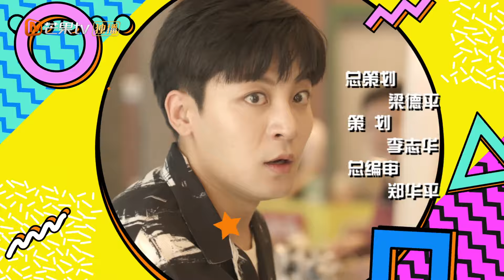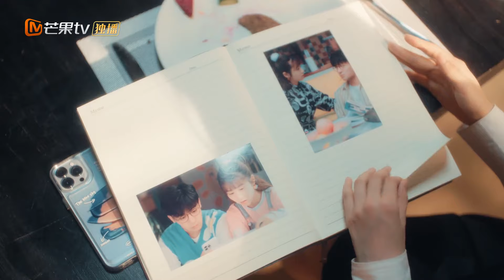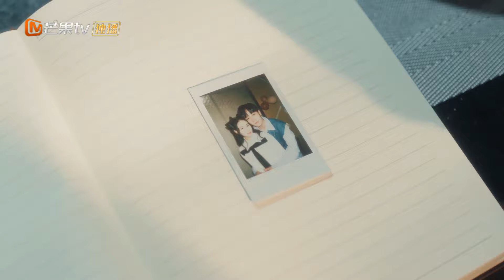【FULL】《不止是合租的关系 Not Just Flatmates》EP41：千金的奇特米其林餐厅生日宴｜一屋两人三餐四季 是冤家室友还是浪漫情侣？｜Mango TV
💘剧情简介
以青年创业为题材，讲述年轻人辛凡、花千金、肃度、蜜明四人，怀揣梦想奋勇向前的自主创业故事。剧中有刻苦努力的普通职员、有心怀梦想的奶茶店老板、有热血上进的公司经理、有吃苦耐劳的萌系妹子，他们是青年创业的代表，下楼吃粉，上楼加班，他们有奋斗的动力，有不断向前的精神有互相帮助支持的友谊，有患难与共的爱情。他们怀揣着各自的梦想，与困难博弈，一往无前!

🎬导演：欧谭凯
🌟主演：丁敬一 / 张心怡 / 初俊辰 / 查祎琛